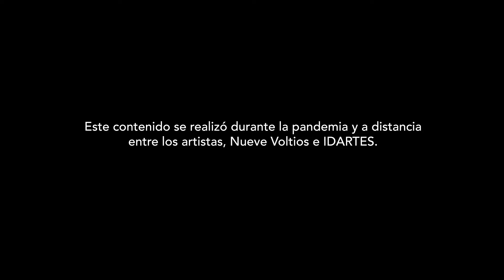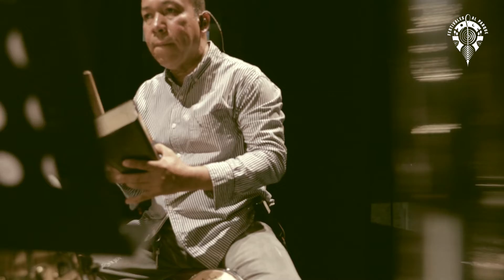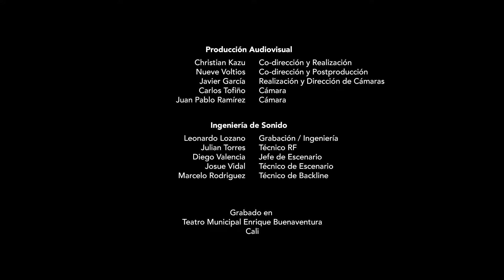🔴 Cowboy Bebop Tributo 🇨🇴 en Música del Parque a la Casa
Cowboy Bebop - Tributo en Vivo es un proyecto musical que se creó para rendir honores a la música de una de las series animadas japonesas más famosas del mundo, Cowboy Bebop, una historia fantástica y futurista en la que un grupo de cazarrecompensas persigue a los criminales más buscados de la galaxia.
00:00 - Inicio
00:46 - Memory
02:20 - Tank
05:41 - Rush
09:21 - Bad Dog, No Biscuits
13:47 - Want It All Back
18:50 - Spy
20:44 - Ave Maria
26:18 - Rain
29:49 - Green Bird
31:46 - Space Lion
39:34 - Live In Baghdad
43:41 - What Planet is This?
46:24 - Call Me Call me
50:59 - Blue
55:55 - The Real Folk Blues

Este tributo en vivo reúne a músicos de diferentes generaciones, experimentados y talentosos, con los que a la vez logra conformar una Big Band a la altura de esta gran producción musical compuesta por una de las más grandes compositoras contemporáneas, Yoko Kanno, reconocida por su excepcional trabajo en series, películas y videojuegos.